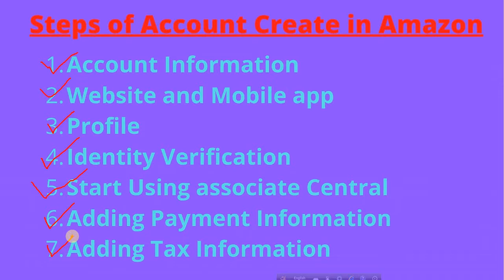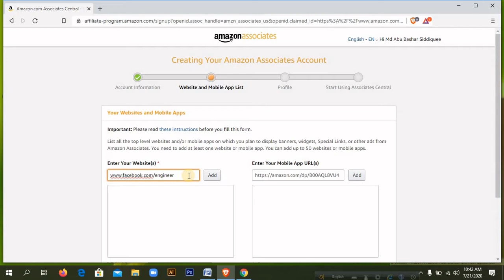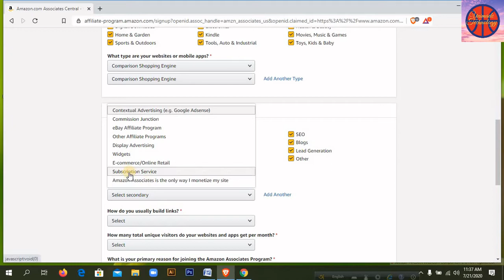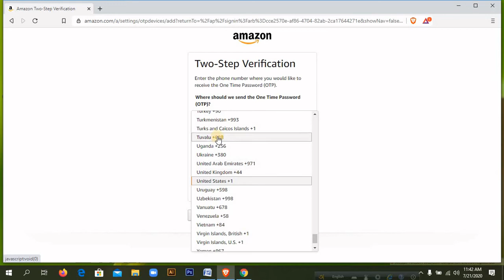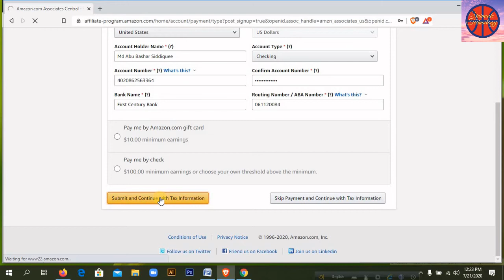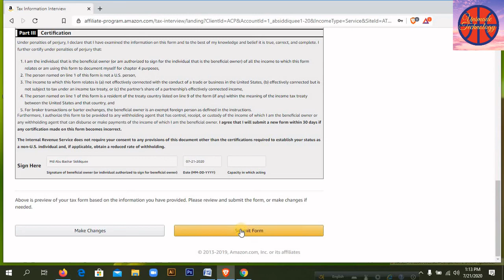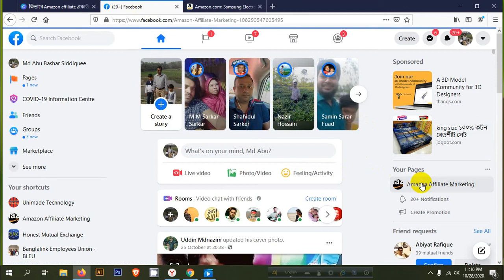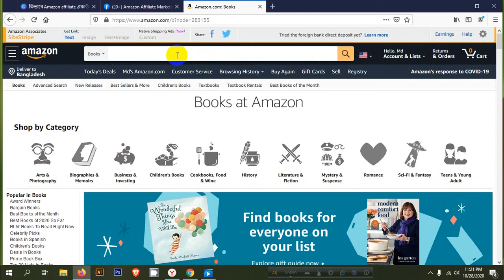Amazon Affiliate Marketing | How to Create an Account & Marketing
amazon affiliate marketing is one of the best way of earn money.Amazon affiliate marketing is one kind of digital Marketing.
In this video I have explained Amazon Affiliate Marketing program in Bangladesh Bangla Tutorial - Step by step Process to
Make Money Using Amazon Affiliate Marketing.

Affiliate Marketing is one of the best ways to make money online. But you have to focus on right affiliate network.

Amazon is one of the best affiliate sites in the old. In this video, I will show you how to create an Amazon account
and how to make money be an Amazon affiliate marketing expert.

Step 1: Account Information

In this step, you have to provide your account information. Name email, password etc

Step 2:  Website and mobile app
now you have to provide your website information. If you have an app provide your app name.

Step 3: Profile
Now explain what your app is about. what you can provide through your app.

Step: 4. Identity verification
Now verify your phone number.

Step: 5. Start using associate central

Step: 6. Adding Payment information

Step: 7 Adding tax information